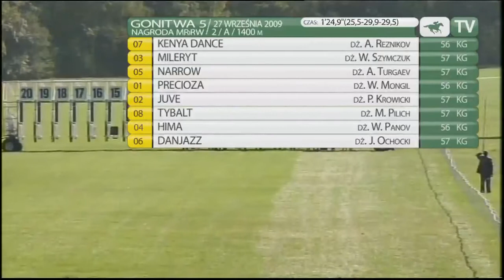27.09.2009 (D44;G5; tor: 2,8; 22°C)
Dosiadający Kenyi Dance Aleksander Reznikov uplasował się w dystansie na drugiej pozycji tuż za prowadzącym Milerytem. Blisko trzymał się też Juve, który na prostej zaatakował przy bandzie. Jednak znajdująca się w treningu Andrzeja Walickiego Kenya Dance łatwo wyprzedziła ogiery i niezagrożona minęła celownik na pierwszym miejscu. Juve wkrótce odpadł z rywalizacji, a Mileryta w samej końcówce mocno naciskał finiszujący Narrow, ale nie zdołał go pokonać. Czwarta była Precioza. Właścicielem i hodowcą zwyciężczyni jest Andrzej Pietrzak.